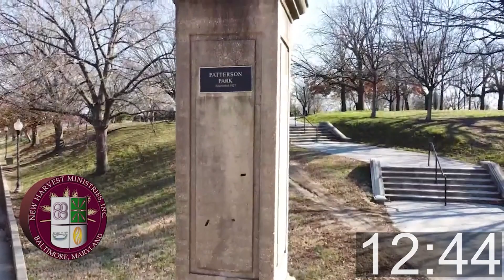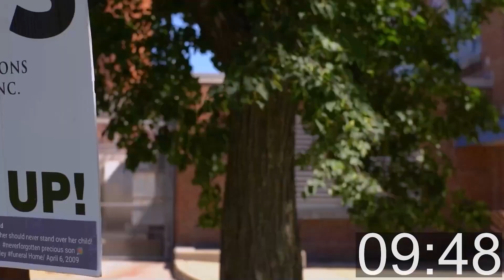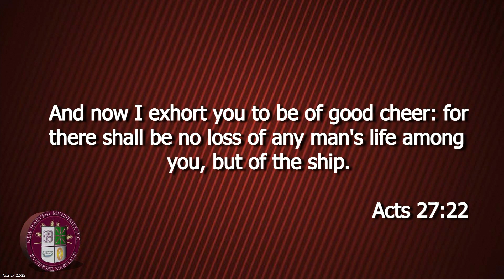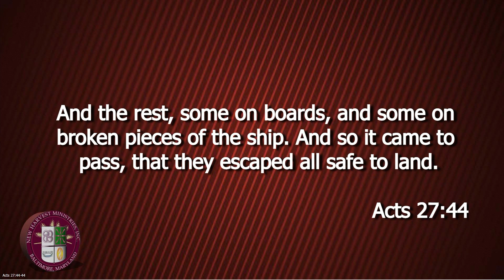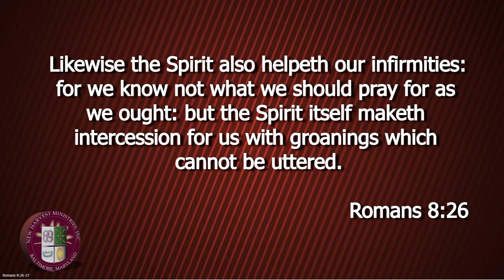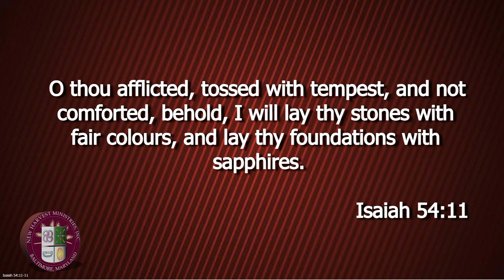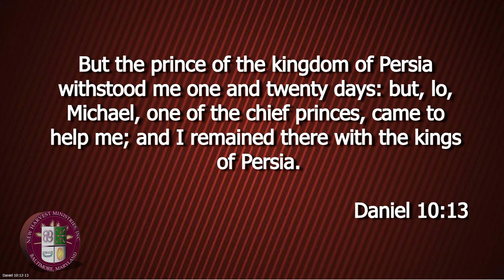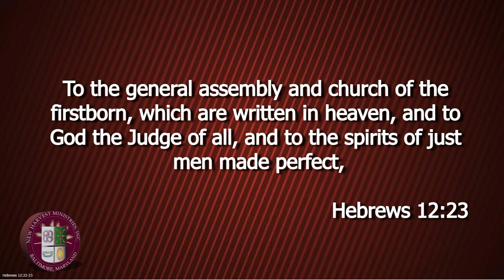Built To Fly Through Storms | Acts 27:22-25, 44 | Communion Sunday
Books:
Bishop Marcus A. Johnson Sr's testimony can be found in his book titled: Watch and See: A Journey into the Revelation of the Miraculous